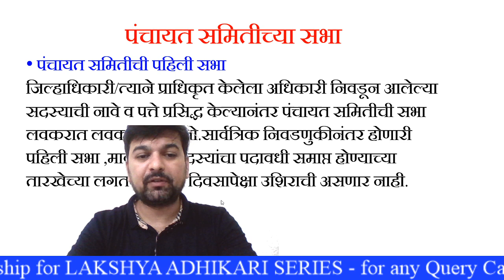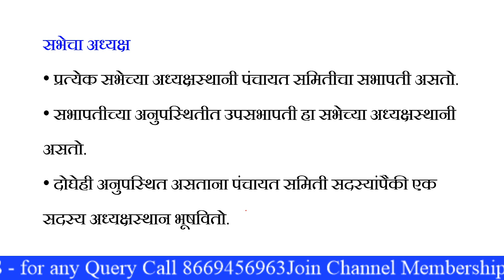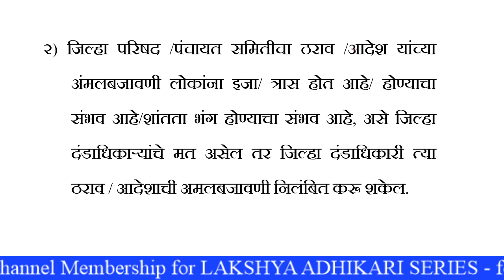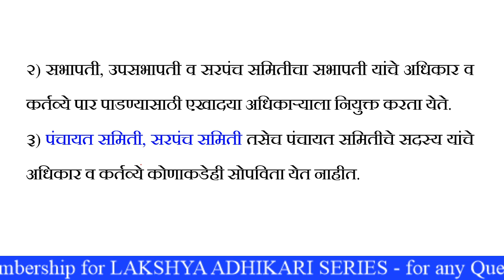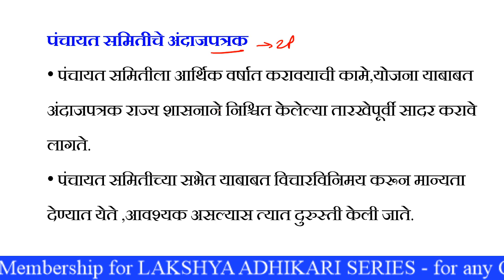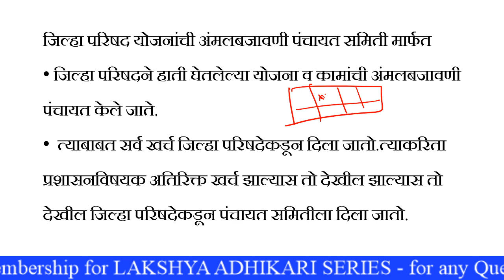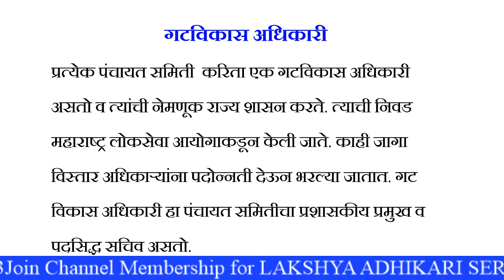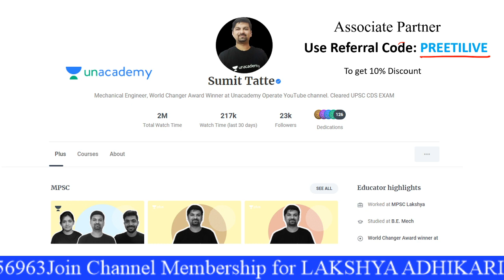Panchayati Samiti - Lakshya Adhikari - PCR 1 - MPSC UPSC PSI STI ASO CLERICAL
Telegram Channel Join for latest updates

6:00 am - Daily Current Affairs
10:00 am - CSAT
05:00 pm - General Studies
07:00 pm - General Studies MCQ
08:30 pm - General Studies fo Members
1 month Membership - Rs. 599